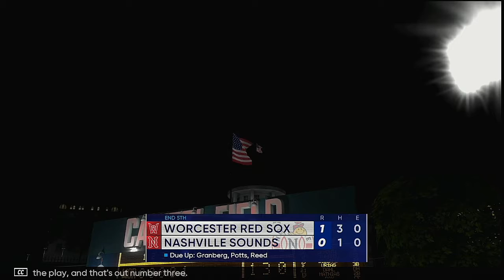2022 MiLB Triple A Postseason First Round Series Game 3 Worcester Red Sox @ Nashville Sounds